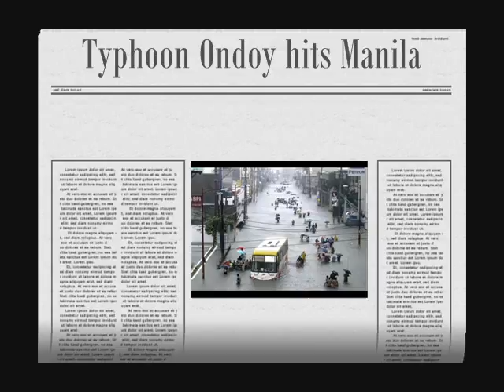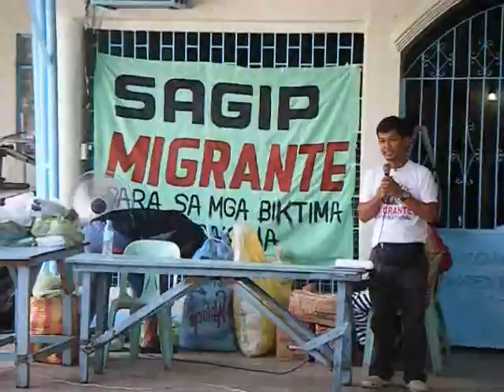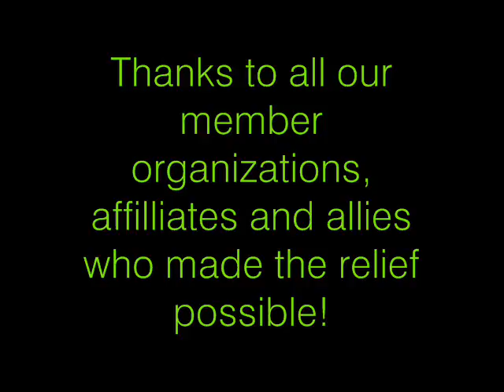Relief drive final